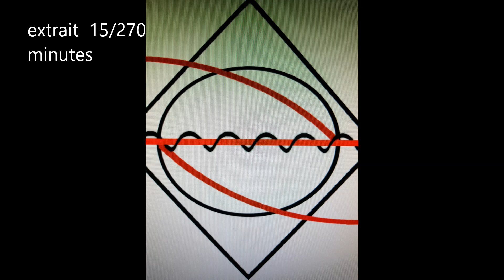Février 2021Improvisation Guitare 1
extrait de 15 minutes d improvisation guitare de 270 minutes.